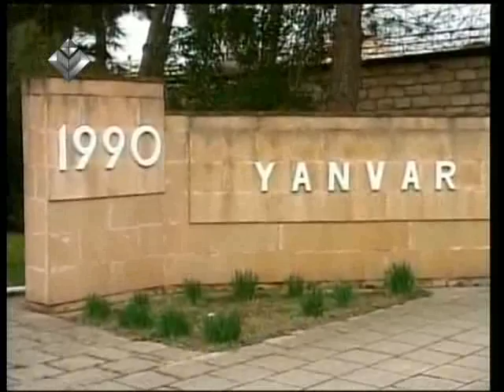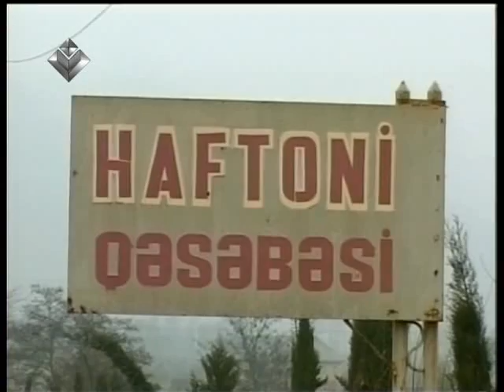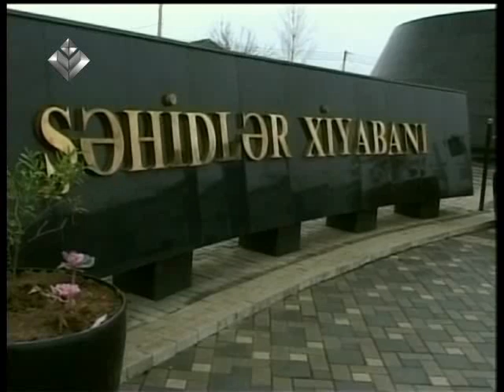LiderTV - Yanvar qətliamları bölgələrdə də törədilib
1990-cı ilin yanvarında sovet qoşunları Bakıdan sonra bölgələrdə də qırğınlar törədib. Neftçalada və Lənkəranda həmin hadisələr zamanı şəhid olanların xatirəsi anılıb.